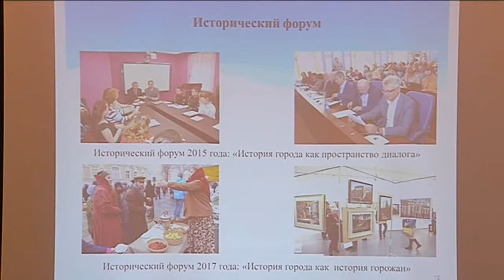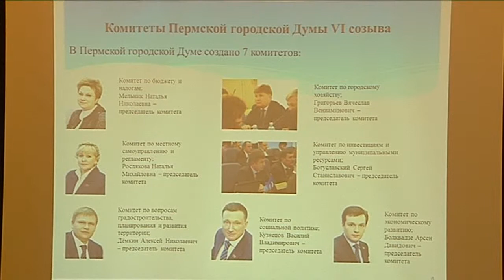Делегация из Минска